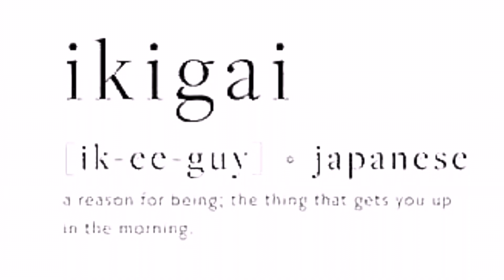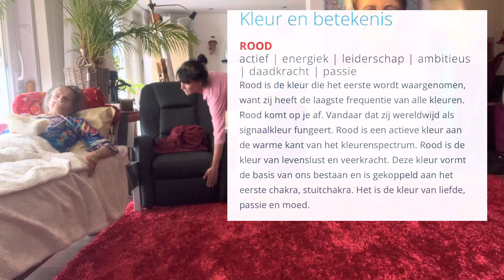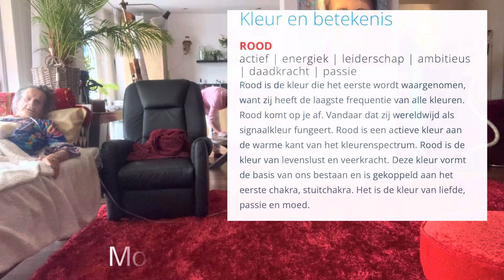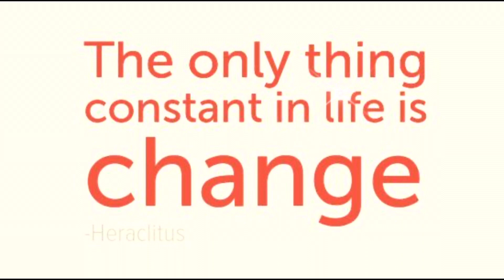RED-put on your RED shoes and dance the blues!☺️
Uit ons dagboek!hebliefengeef